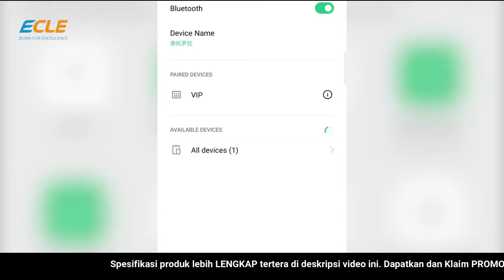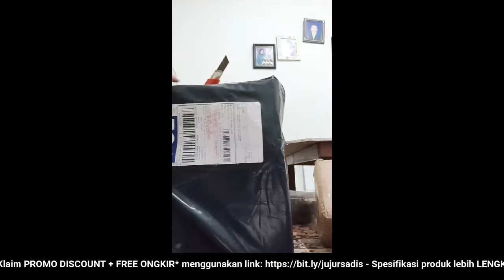🔴 REVIEW JUJUR JUAL ECLE BSE 1602 BLUETOOTH SPEAKER MAGNETIC CIRCULAR 1200MAH (HARGA PROMO + BONUS)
"REVIEW JUJUR JUAL ECLE BSE 1602 Bluetooth Speaker Magnetic Circular 1200mAh (HARGA PROMO + BONUS + FREE ONGKIR)

Video ini tentang: Toko / PenJUAL / Distributor / Supplier ECLE BSE 1602 Bluetooth Speaker Magnetic Circular 1200mAhi dengan Harga Grosir / Pabrik SUPER Murah, Pesan / Beli SEKARANG!!! Untuk Mendapatkan HARGA PROMO + BONUS + FREE ONGKIR!!!

Deskripsi Produk
Selamat datang Ecle Electronic Official Shop ^v^
Semoga Anda senang berbelanja ^v^
Desain Stylish
Desain Stylish Bracket, dimana anda dapat dengan mudah menaruh smartphone di tengah speaker. Speaker didesain dengan ukuran 123*123*40mm, Suara yang besar dengan rentang transmisi frekuensi 60HZ 20KHZ
Koneksi Bluetooth
Bluetooth 5.0 Connection, memudahkan anda untuk mengkoneksikan antara smartphone Android/iOs dengan speaker. Koneksi Bluetooth: sampai dengan 10m (sekitar 33 feet)
Tidak perlu khawatir jika anda ingin lebih hemat baterai smartphone/ gadget, anda bisa dengan mudah menggunakan kabel audio jack yang tersedia.
Fitur fitur
ECLE Bluetooth Speaker dilengkapi dengan kapasitas baterai 1200mAh, Nikmati masa pakai baterai selama 4 hingga 6 jam. Dilengkapi dengan tali untuk mempermudah penggunaan. Kontrol musik anda dengan tombol on speaker
Spesifikasi:
1. Versi Bluetooth: 4.2
2. Built in lithium battery viltage:3.7V
3. Charging voltage: 5V
4. Frekuensi: 60Hz 20KHz
5. Input: DC 5V/500mA
6. Baterai: 1100mAh
7. Dimensi: 123mmx123mmx40mm
8. Speaker power : 5W
9. Jarak Bluetooth:10 M
10. Berat: 300 gram
11. Parameter Sensitivitas input: Frekuensi 400mV: 50Hz 20KHz
12. Rasio sinyal terhadap noise: ≥88dB Tegangan kerja: DC5V
Packaging:
1 ECLE Bluetooth Speaker, intruksi operasi, Tali, dan kabel Micro USB
Berat Paket: 320g
Dimensi Paket: 126*141*45mm
Jadwal Pemrosesan:
Senin Sabtu pukul 09.00 WIB 16.00 WIB
Pemesanan yang masuk setelah jam operasional, maka produk akan diproses H+1 dari tanggal pemesanan. Resi akan diinput pada hari yang sama dengan hari pemrosesan. Sedangkan untuk pemesanan yang masuk pada hari Minggu, maka akan kami proses secepatnya pada hari Senin. Khusus Hari Libur Nasional, pesanan akan diproses saat jam operasional. Untuk pemesanan pada saat Flash Sale mungkin akan memakan waktu pemrosesan yang lebih lama dikarena adanya overload pemesanan. Mohon pengertiannya. Terimakasih.
UNTUK CLAIM KERUSAKAN BARANG, MOHON SERTAKAN BUKTI VIDEO UNBOXING. JIKA TIDAK ADA VIDEO UNBOXING, MOHON MAAF KAMI TIDAK DAPAT MEMPROSES PERMINTAAN TERSEBUT.
Bluetooth Speaker